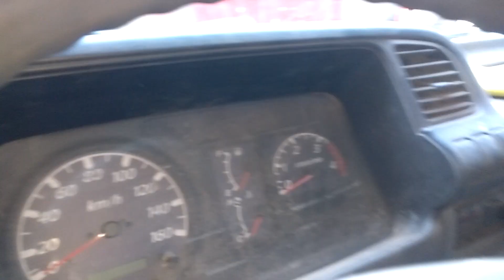Ubicación Conector De Diagnóstico OBD2 Chevrolet NKR 3.0 2008 (24V)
Ubicación del conector de diagnostico OBD2 para realizar escáner a Chevrolet NKR.
Ojo que este camión viene con interface de 24v, ya que si le colocan uno de 12v lo más probable es que quemen el equipo de diagnostico.